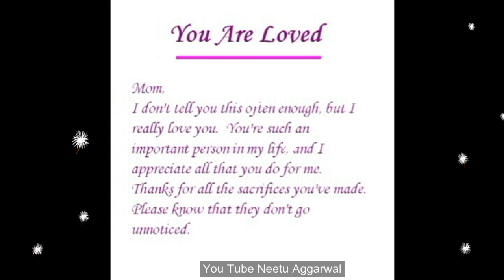I Love You Mom ((I Love You Mother))